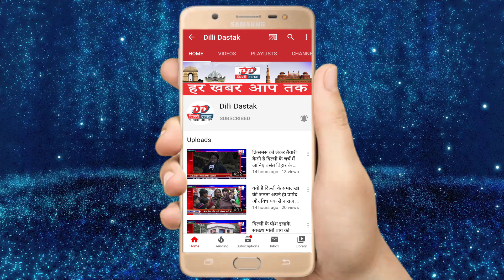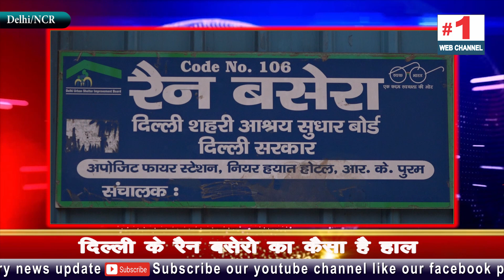दिल्ली के रैन बसेरो का कैसा है हाल